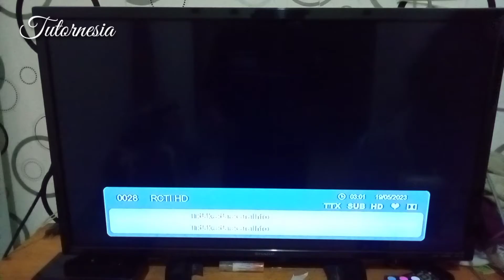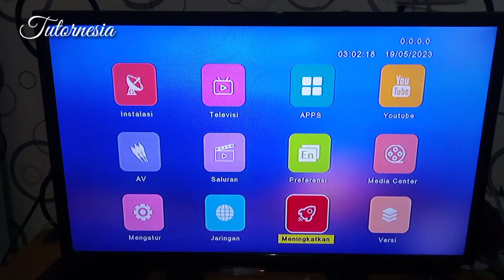Update / Backup Firmware Set Top Box Finito Fns B04T2